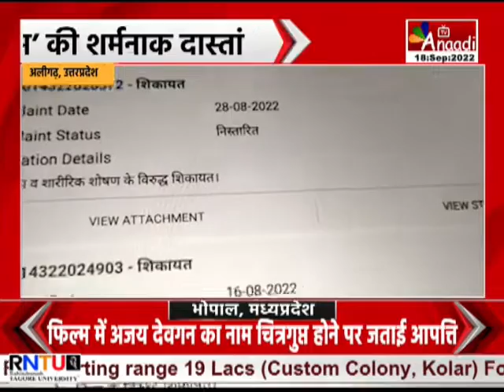Aligarh : ‘हवस’ की शर्मनाक दास्तां ‘11 साल की उम्र से किया दुष्कर्म’ | UP NEWS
अलीगढ़ से बेहद हैरान करने वाला औऱ शर्मनाक मामला सामने आया है. दशकों पहले जब मासूम ने ढाई साल की उम्र में पिता को खोया तो मां ने दूसरी शादी कर ली...मां जब बेटी को लेकर घर पहुंची तो सौतेले चाचाओं ने जुल्म की इंतहा कर दी...और 7 साल की उम्र में पीडिता को अपनी हवस का शिकार बनाया... पीड़िता का आरोप है कि..उसके साथ 11 साल की उम्र से लेकर शादी होने तक लगातार दुष्कर्म किया जाता रहा...और विरोध करने पर उसे डरा धमका कर रखा जाता था...परेशान पत्नी से जब पति ने पूछा तो उसने सारा दर्द बयां कर दिया...अब पुलिस मामले की जांच कर रही है।